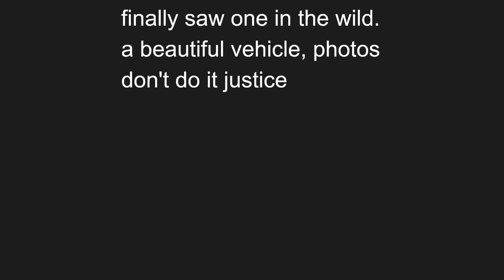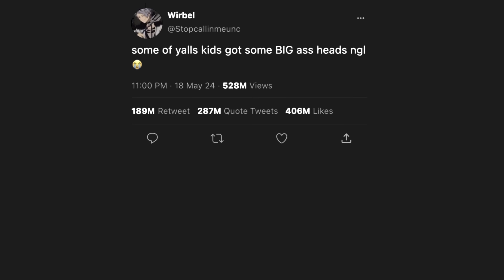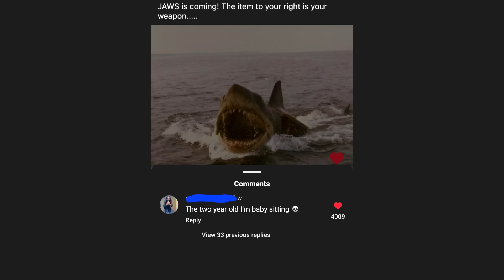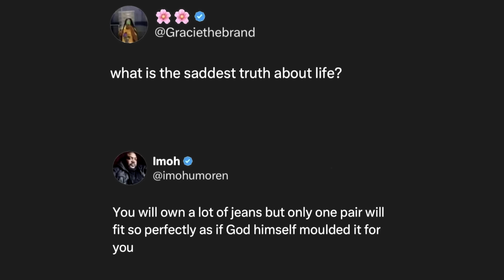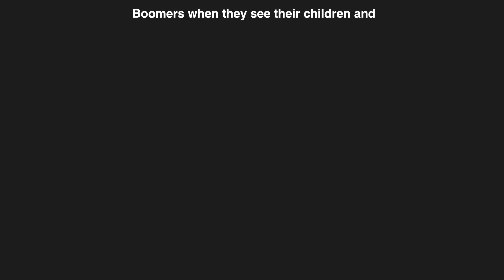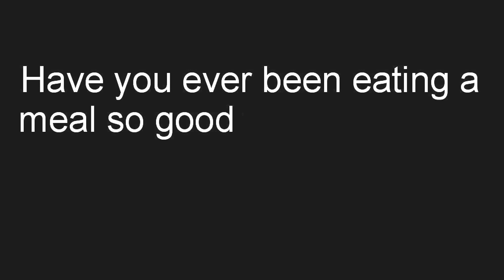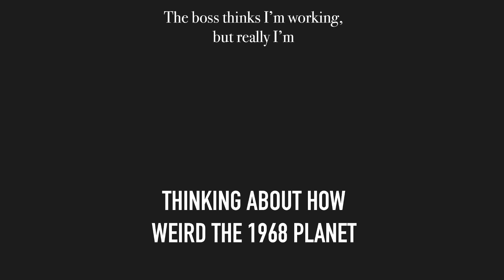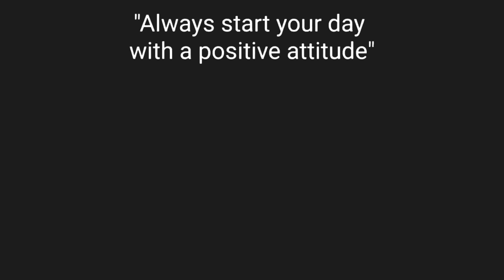Try Not to Say Hol'Up - V518